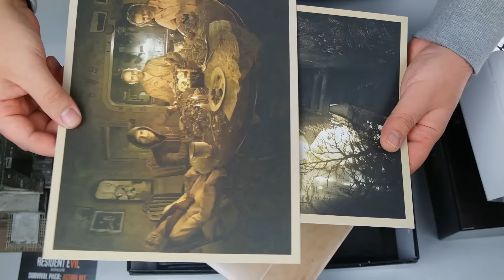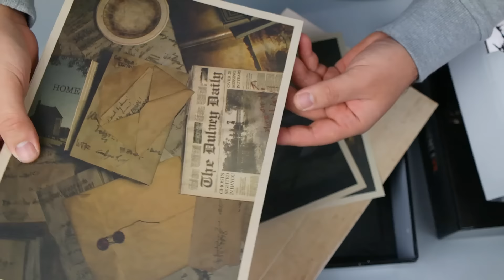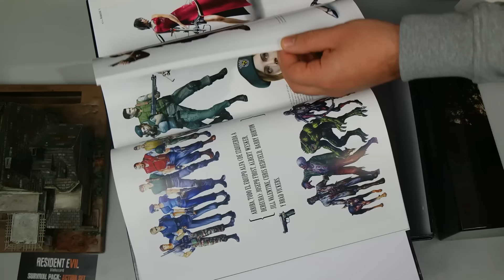UNBOXING SORPRESA!! LA EDICIÓN COLECCIONISTA DE..... | XxStratusxX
►►CANAL SECUNDARIO ARK, MINECRAFT Y MAS!!◄◄

►Micrófono: Razer Seirēn Pro
►►Música◄◄